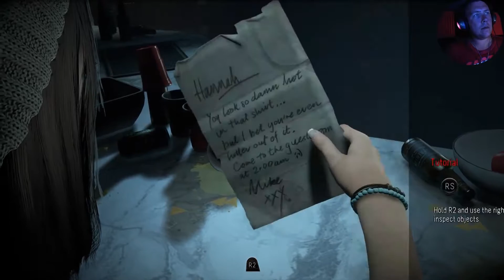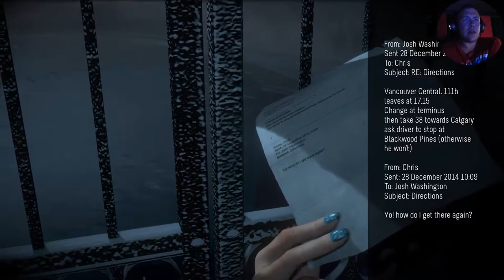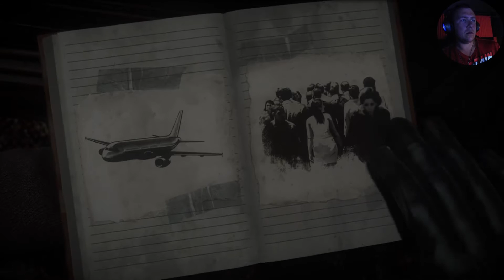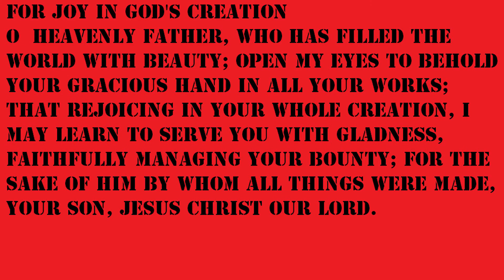Until Dawn Episode 1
All We Are Missing Is Ashton Kutcher !
The Butterfly Effect Is Put To The Test In This Amazing Game